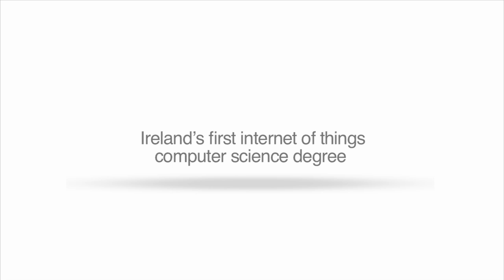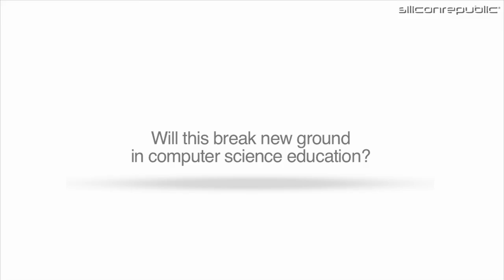Waterford Institute of Technology’s new internet of things degree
Waterford Institute of Technology (WIT) is the first college in Ireland to create a specific computer science degree around the internet of things, which will prepare graduates for the next wave of innovation in computing.
We spoke to WIT lecturer Eamonn de Leastar, joint course leader of the programme, to find out more.